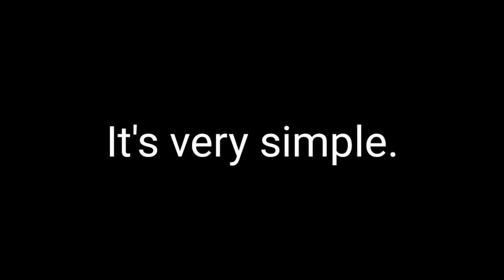How to get CHINA BRAWL SKINS in brawl stars!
What do you think of the brawler concept I made?